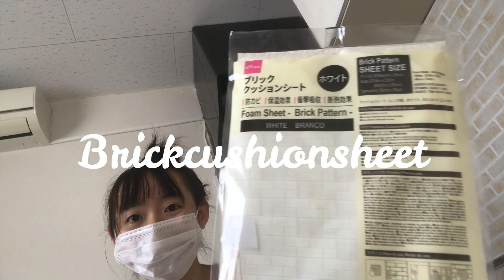【換気扇カバー】DIY 100均 クッションシート お洒落レンジフード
100均のクッションシートでレンジフードを煙突風に変身！

プライベートや動画の編集状況などつぶやいてます